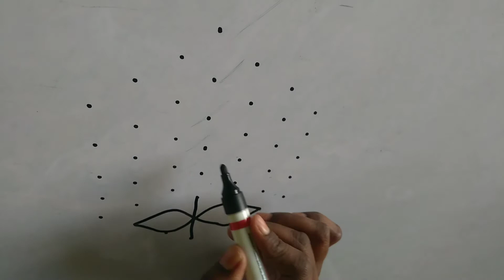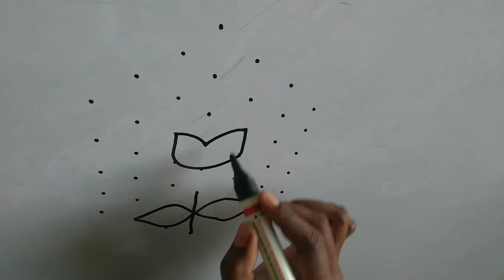Simple & daily rangoli with dots#smoty channel#